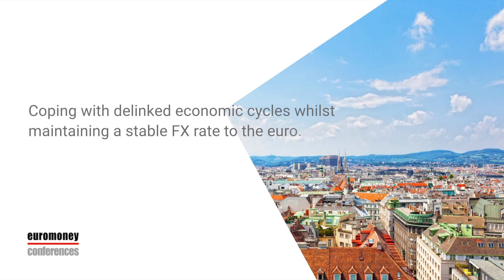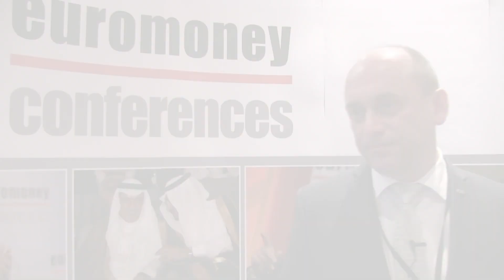CEE 2019: Interview with Vojtěch Benda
Vojtech Benda, Member of the Board, Czech National Bank speaks to Euromoney Conferences on the sidelines of The Central and Eastern European Forum 2019.